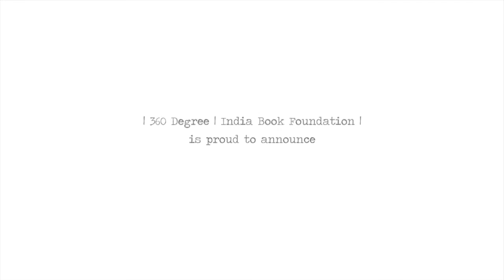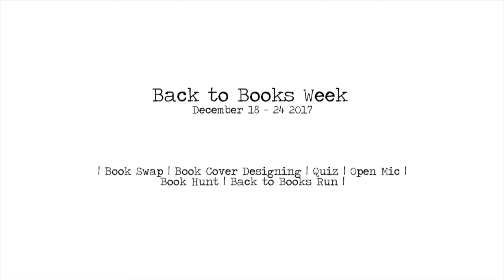Murali Gopy - Message on going 'Back to Books'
360 Degree and India Book Foundation are organizing the Back to Books Week from December 18th to 24th in Trivandrum to celebrate books. to know more and register